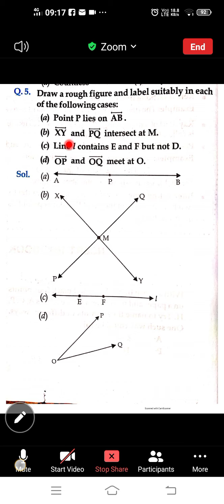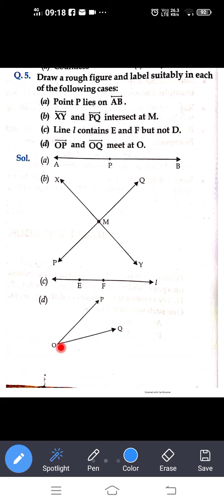EM STD 6 MATHS CH 4 EX 4.1 Q1 TO 5